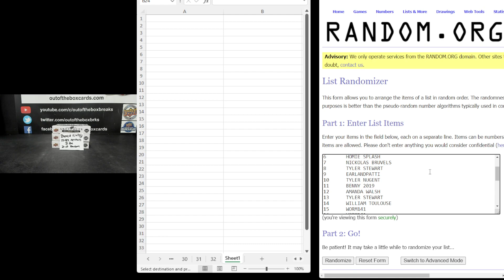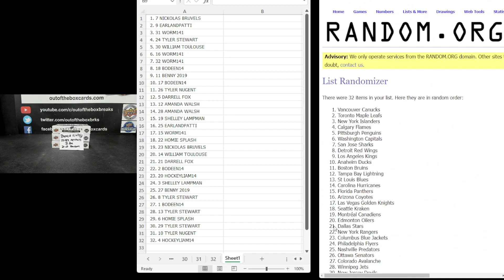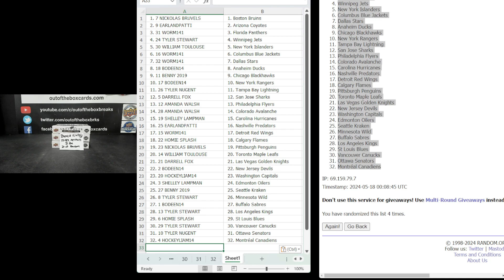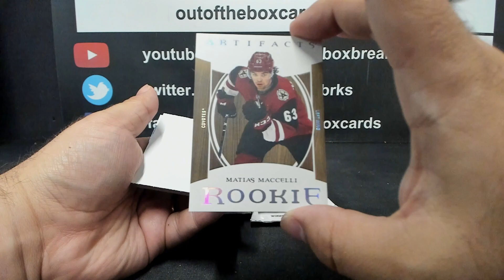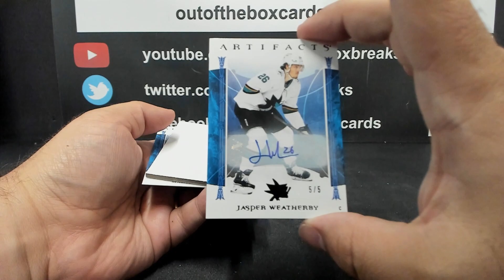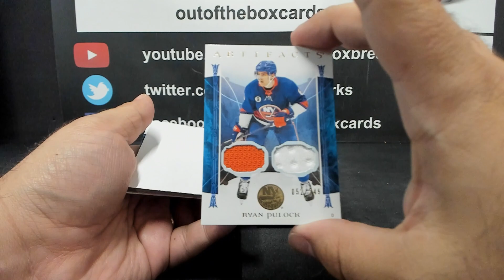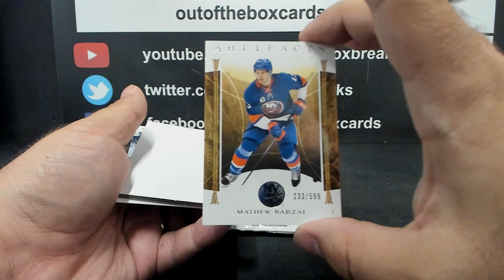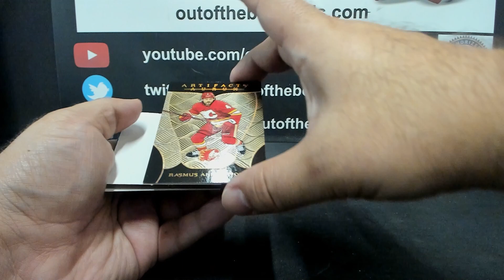Out Of The Box Group Break #15149-2022-23 Upper Deck Artifacts (3 BOX) Double Up